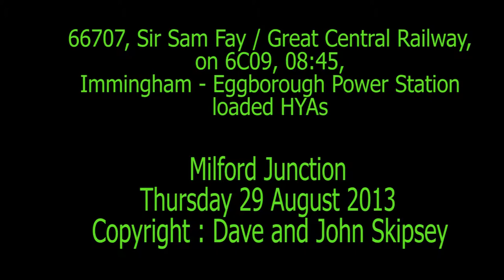66707 on 6C09, 08:45, Immingham - Eggborough Power Station - loaded HYAs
66707 on 6C09, 08:45, Immingham - Eggborough Power Station - loaded HYAs